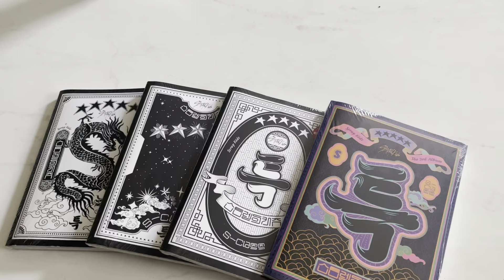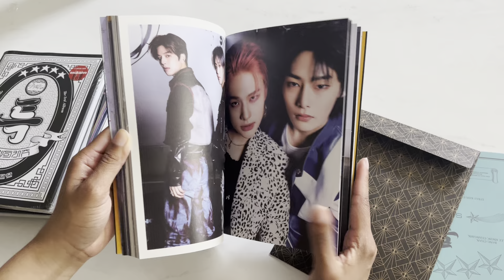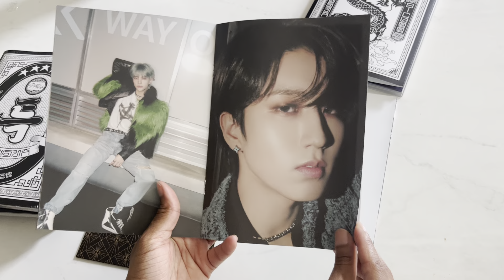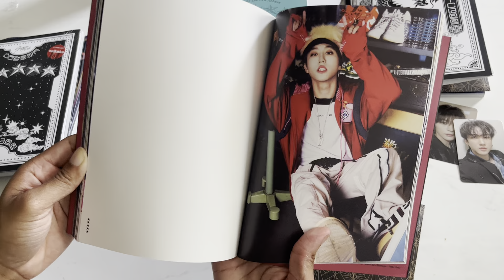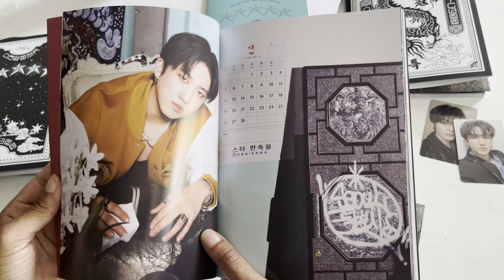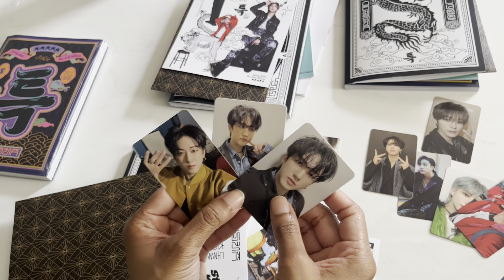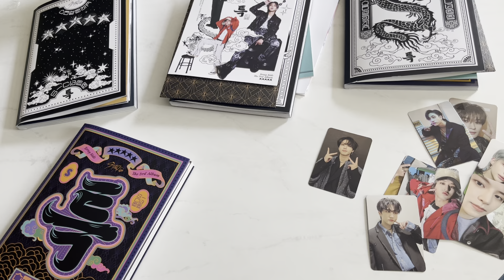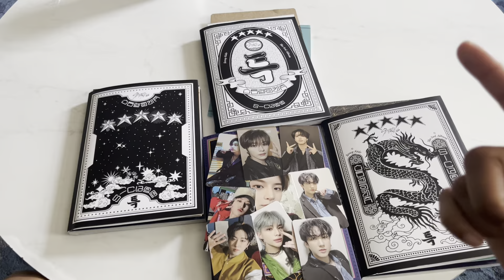5-STAR STRAY KIDS UNBOXING ALL VERSIONS ⭐️⭐️⭐️⭐️⭐️